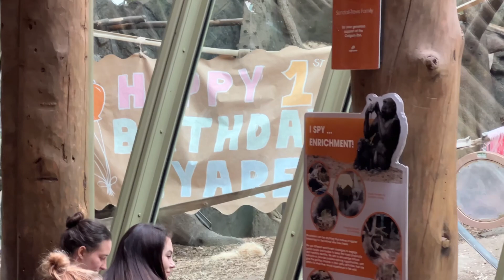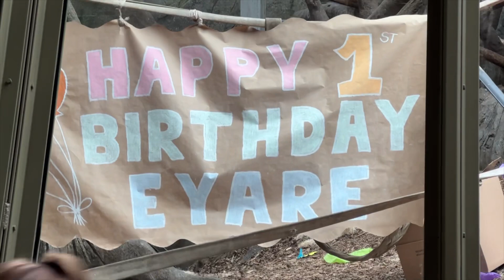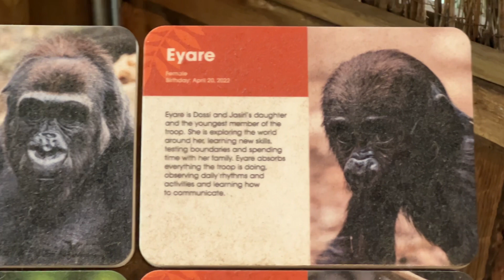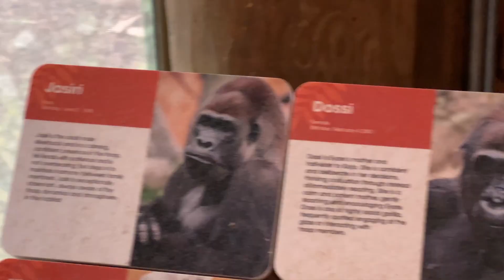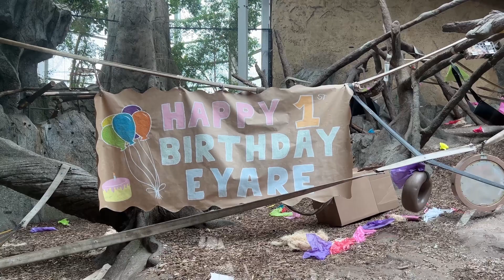Baby Gorillas First Birthday Party at Calgary Zoo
In the lush & vibrant Wilder Institute Calgary Zoo, a momentous occasion is taking place as the youngest member of the gorilla troop, Eyare, celebrates her first birthday.

The festivities are not limited to the troop members alone, as visitors & staff alike bear witness to this remarkable event.

As the zoo animal care team provides a variety of enrichment activities for the troop, including colorful streamers, tissue paper, & even frozen fruit primate biscuit cupcakes!

The gorillas display an impressive level of intelligence & curiosity, exploring & engaging their environment with great enthusiasm.

Watch this extraordinary display of gorilla behavior & the intricate social dynamics within the troop - reminding us of the importance of conservation efforts in preserving these magnificent creatures for generations to come.